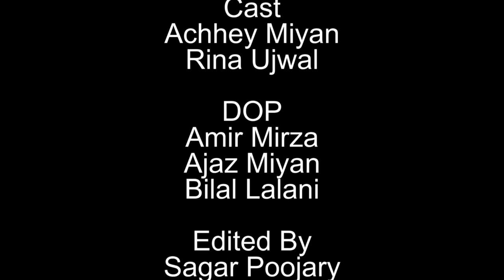Advocate Khawchand comedy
COMEDY TADKA Aapke Manoranjan Ke Liye Hazir Hai.

Hamse Contact karne ke liye or "COMEDY TADKA" meh kaam karne ke liye Hamare
Instagram ID - MIRZA FILMY TADKA ko follow kijiye.

Add: HEENA ARCADE, Ground Floor, Shop No. A/16, S. V. Road, Jogeshwari (W), Mumbai - 400 102

Ham aapki puri help karenge.